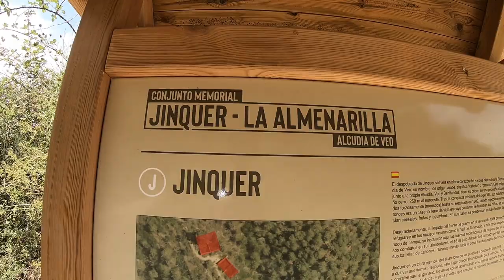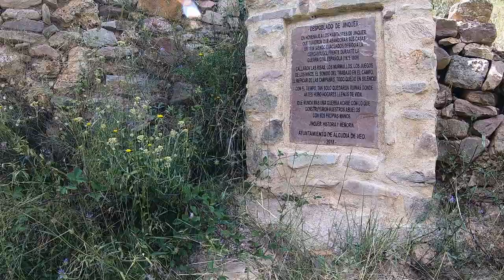Купить в Испании заброшенную деревню по цене городской квартиры! Валенсия, Испания.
В Испании набирает обороты новая мода это продажа и покупка заброшенных деревень. Как правило Вся находящаяся в деревне  недвижимость продается по цене городской среднестатистической  испанской квартиры. Предложением заинтересовываются  иностранцы, не обошла эта мода и наших соотечественников. Однако многих отпугивает перспектива проведения масштабной реконструкции деревни! Предлагаю  на примере одной заброшенной деревни посмотреть все перспективы этой покупки. Сразу оговорюсь эта деревня не выставлена на продажу. Я её выбрал как пример.  Практически все деревни одинаковы.